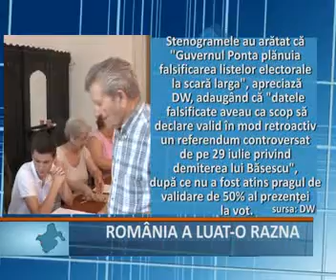ROMANIA A LUAT O RAZNA